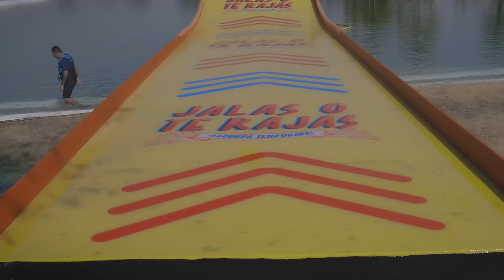Anecdotario JALAS O TE RAJAS2 cap 1,2y3, esto viví con CristianChavez, Yordi, Caeli y OjitosDeHuevo